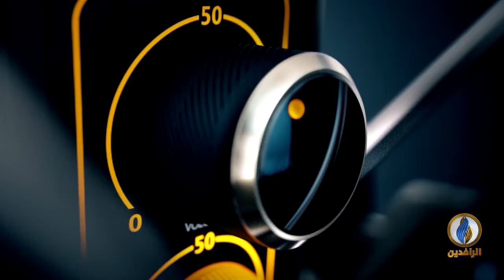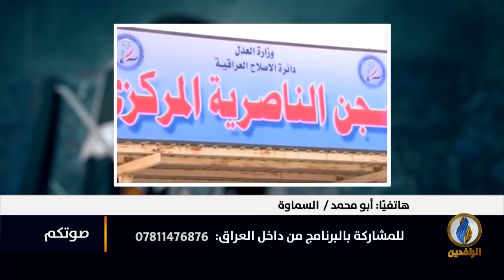صوتكم | معتقلو العراق رغم كل شيء مأساة مستمرة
تقديم:
أفل الصقر